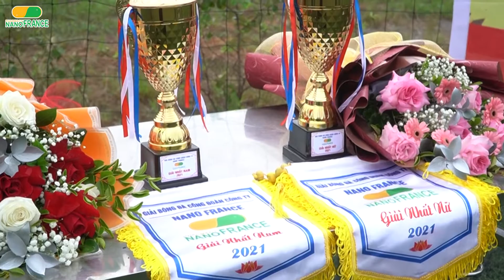HIGHLIGHT GIẢI BÓNG ĐÁ CÔNG ĐOÀN NANOFRANCE 2021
Sáng ngày 20/11, giải bóng đá Công đoàn NanoFrance 2021 đã diễn ra tại sân vận động Đồng Văn, Duy Tiên, Hà Nam.
Cũng giống với những năm trước, chúng ta cũng được chứng kiến những trận cầu “siêu kinh điển” giữa 4 đội chơi 2 nữ, 2 nam đến từ khối Sản xuất và Văn phòng.
Sau hơn 3 giờ thi đấu, đội nam và nữ khối Văn phòng đã giành được chiến thắng trước khối Sản xuất.
Giải bóng đá thường niên của NanoFrance đã diễn ra thành công tốt đẹp. Mong rằng, qua đây, tinh thần thể thao của tất cả CBCNV sẽ được nâng cao, mọi người trong đại gia đình Nano thêm gắn kết.
NANOFRANCE – NHÀ MÁY SẢN XUẤT THỰC PHẨM CHỨC NĂNG, MỸ PHẨM HÀNG ĐẦU VIỆT NAM!
- Văn phòng: BT5 – Lô B6, KĐT Hạ Đình, ngõ 214 Nguyễn Xiển, Thanh Xuân, Hà Nội.
- Nhà máy số 1: Khu công nghiệp Đồng Văn IV, Đại Cương, Kim Bảng, Hà Nam.
- Nhà máy số 2: Đô Quan, Quất Động, Thường Tín, Hà Nội.